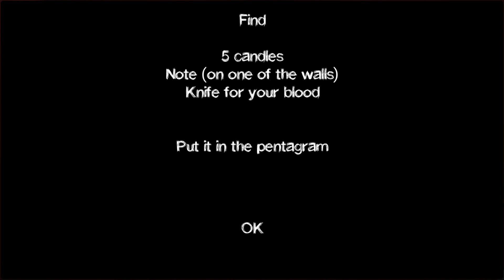Momo The Game Android Gameplay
Momo The Game
Highpoly

You must kill Momo by conducting the Satanic rite

Обычный вечер подростка - проведение времени за компютерной игрой, но внезапно, процесс прерывает сообщение.
Как оказалось, в твой дом проникла Момо и единственный вариант выжить - убить ее.
Тебе предстоит найти вещи для проведения сатанинского обряда в множествах комнат. Для обряда, тебе понадобятся свечи, кровь и записка.
Чтобы не попасться Момо на глаза, в твоем наличии - бег и шкафчики для пряток. Удачи